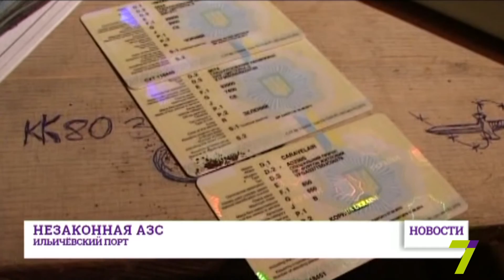Незаконная АЗС в Ильичёвском порту прекратила свое существование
В Ильичевском порту на территории паромного комплекса «прикрыли» незаконную автозаправочную станцию.